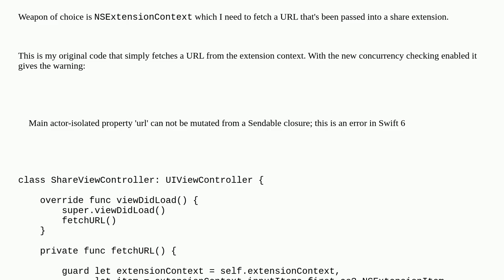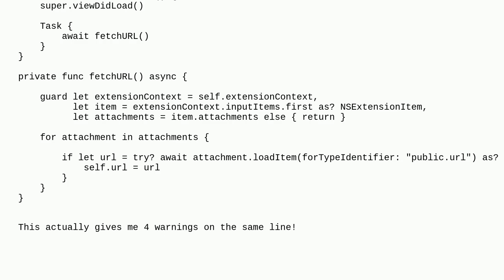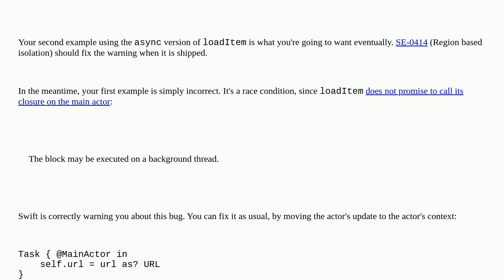How do you work with Non-sendable types in swift?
A special thanks goes out to the awesome community

  sendable ios asynchronous swift async-await